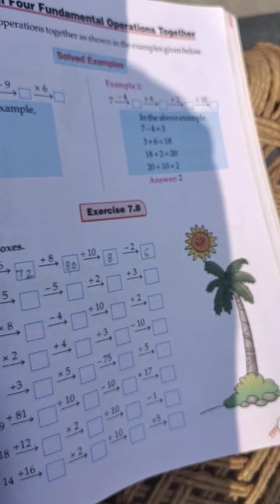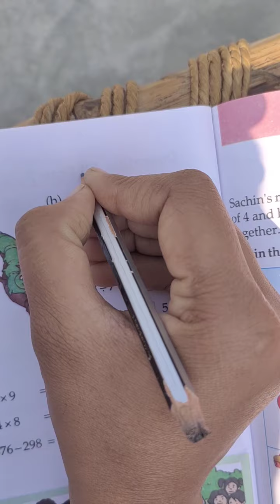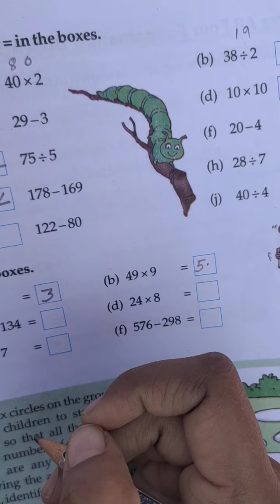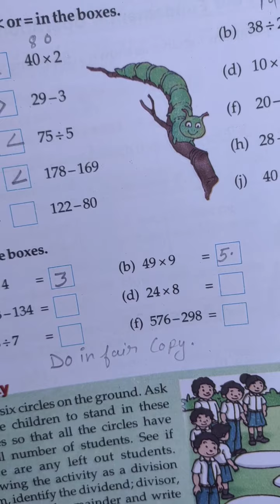Class 3 sub math